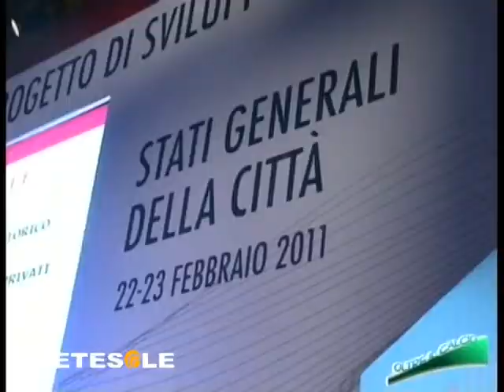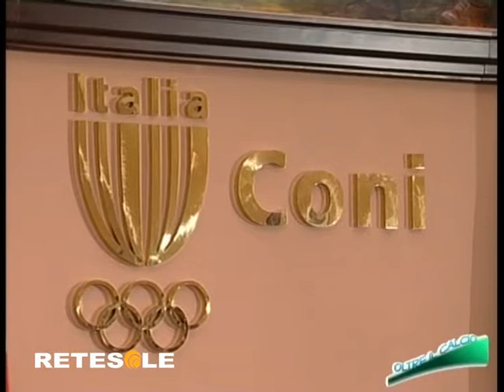Oltre il calcio Olimpiadi Roma 2024 Alemanno Prestipino Viola Retesole